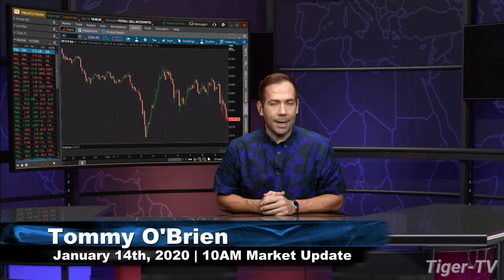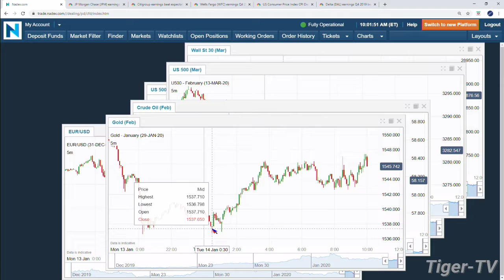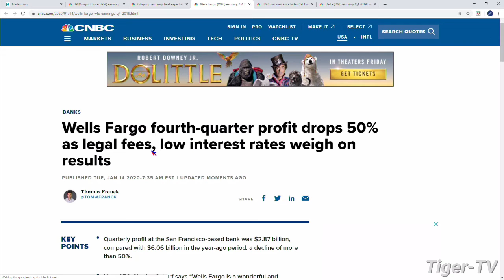January 14th, 10AM Market Update on TFNN - 2020